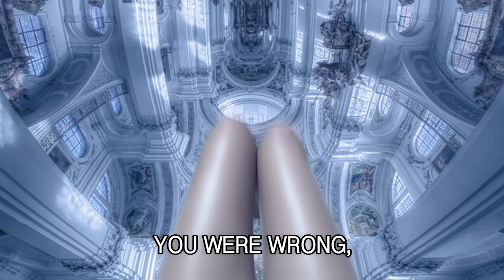Ramona Lisa - Backwards And Upwards [LYRIC VIDEO]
"BACKWARDS AND UPWARDS"
 Lyric Video by Ramona Lisa

Track 2 of the album ARCADIA by RAMONA LISA

Out worldwide 4.14.14
US: Terrible Records
EU & JAP: Pannonica Records
AUS/NZ: Mistletone Records